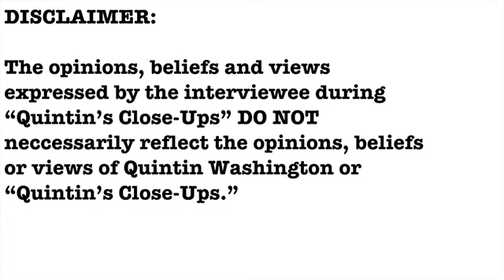NEW- Hayden Seignious interview- Quintin's Close-Ups™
Hayden Seignious is a Lowcountry native and a civil engineer who wants to become the next Charleston County Council member for the county's District 3 area to tackle issues such as infrastructure, traffic, and growth.

I talk with Hayden, one-on-one.